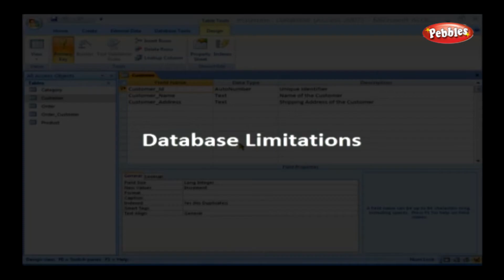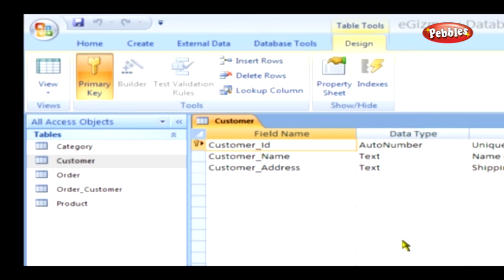Database Limitations || Microsoft Access Tutorial for Beginners || ACCESS Presentation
Pebbles presents “LEARN Microsoft Access ”, a software tutor to learn the concepts of Microsoft Access 2007 with sample codes and examples. The step by step videographic presentation in this video, will help to understand the complete working and explores all the new areas at a leisurely pace suitable for each individual.